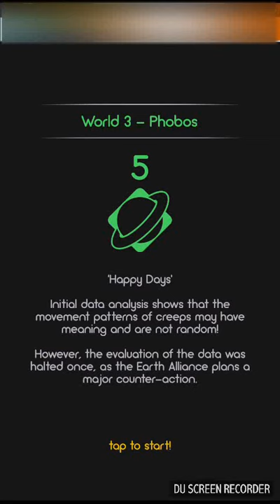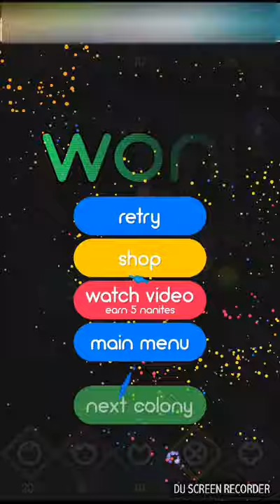Color Defense: World 3, Level 5 (Normal)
Game: Color Defense (Android) by McPeppergames
Level: World 3, Level 5 (Normal)